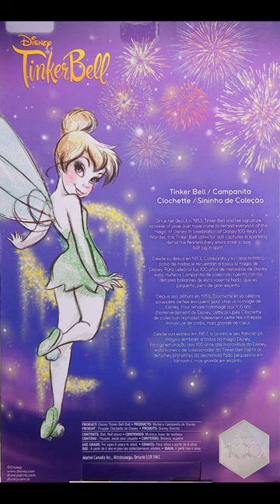🧚‍♂️✨Disney Sparkling Tinker Bell Gorgeous Wings🧚‍♂️✨